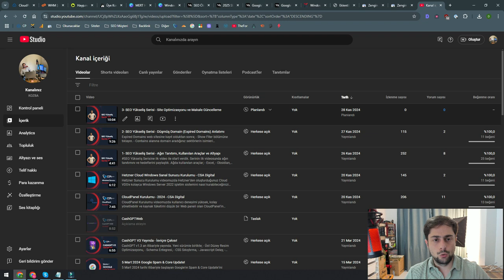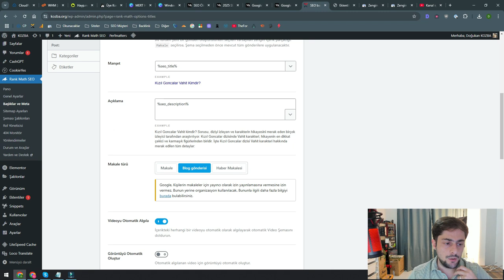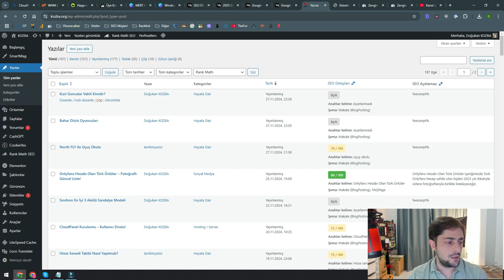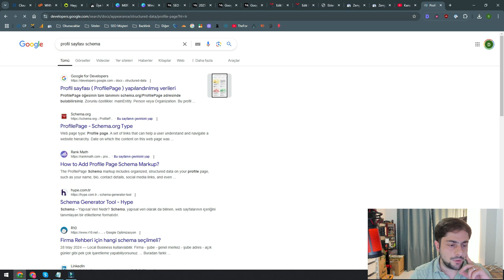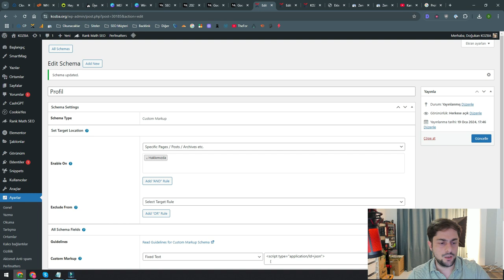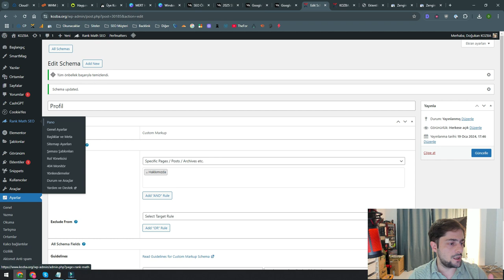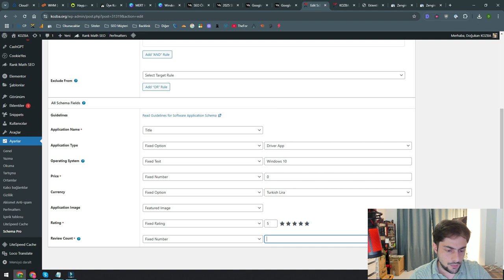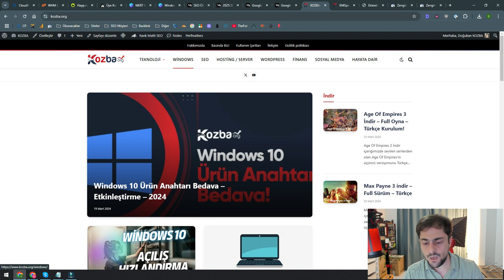4- SEO Yükseliş Serisi - Schema Yapıları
seo Serimizin 4. videosunda ise Blog ve Haber sitelerinde kullanabileceğiniz schema kalıplarını anlattık.

Article,
İçerik Haritası,
SSS,
Resim Lisansları,
Profil Sayfası ve
Software Application gibi yapıları sizlere detaylı şekilde anlattık.

Rank Math SEO ve Schema PRO eklentilerinin nasıl yapılandırılması gerektiği hakkında da detaylı bilgiyi videomuzda bulabilirsiniz.

0:00 Giriş
1:29 Schema Kontrolleri
1:50 Article
3:33 İçerik Haritası
4:00 SSS
4:45 Resim Lisansları
5:49 Profil Sayfası
9:24 Software Application